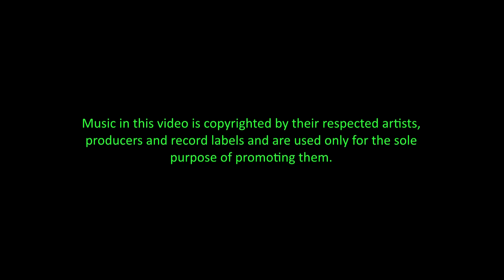Sheri Baby for Queen sings I'm Too Sexy by Right Said Fred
Sheri Baby for Queen 2014 is a benefit to raise money for AIDS Help Inc. in Key West, Florida. The candidate that raises the most money for AIDS Help by October 17, 2014 gets to be crowned King & Queen of Fantasy Fest 2014.

Music in this video is copyrighted by their respected artists, producers and record labels and are used only for the sole purpose of promoting them.

Recorded with a Sony Handycam HDR-XR260V. Video edited using Sony Movie Studio 12 Platinum Suite.